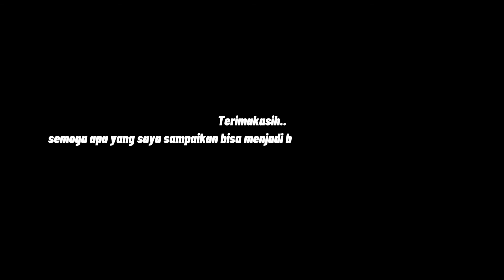Monolog ''Hutanku sayang hutanku malang'' Alifa_Tugas Drama KLS SEAQIL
Hallo, namaku Alifa Suprihatin
salah satu siswa di Universitas kota semarang
video kali ini, pertama kali bikin monolog :)